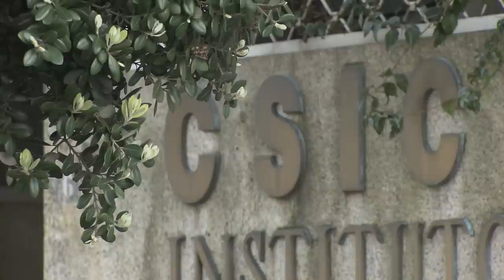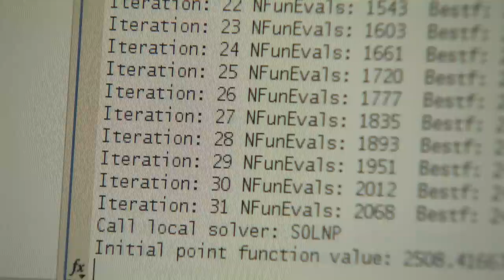Presentación del proyecto FAROS.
Se presenta el proyecto FAROS (LIFE08 ENV/E/000119) co-financiado por el Programa LIFE+ Environment de la Unión Europea y coordinado por el Insituto de Investigaciones Marinas (IIM-CSIC).
Los objetivos principales del proyecto son la minimización de los descartes en las pesquerías europeas así como la valorización de aquellas especies cuya captura no pueda ser evitada en su totalidad.